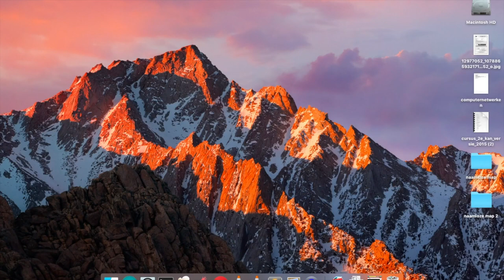2016 - Case 12 - BEND Smart bed modular angle detection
This project describes the solution for angle detection of smart hospital beds, called BEND, which provides a better and more modular solution for angle detection than the existing ones. The main goal of BEND is to give the patient feedback of his bed position and to provide the nurse an easier system to set the bed, according to a given angle. This adds value to the comfort and ensures a faster healing of the patient. To achieve this the sensor module firsts measures the angle with an IMU sensor. This data is then sent to the controller module to be processed. Once processed the data is displayed on a simple to read LED display. The user has the ability to set an angle to which the measured value will be compared. There are a couple of extra features: the measured data is sent to a server and the system creates its own chatbot to give alerts about patients. In this paper we going to discuss the hardware side of the project. We mainly focus on the electronics and user interface. We will briefly talk about the testing methods we used. In the last section we will discuss what we could improve about the created system and what ideas we want to develop further